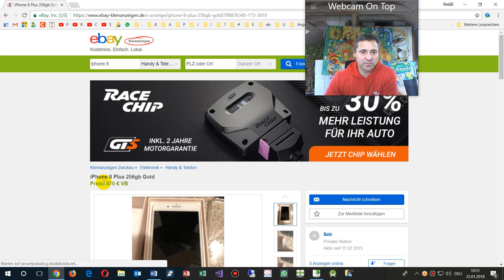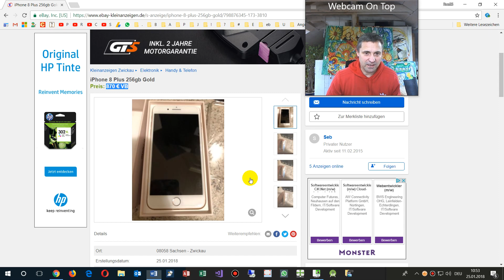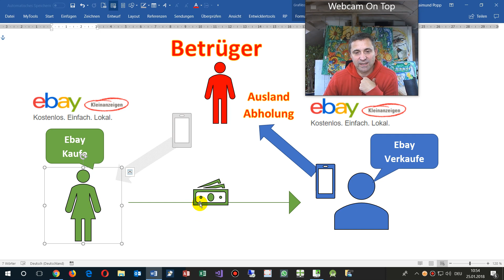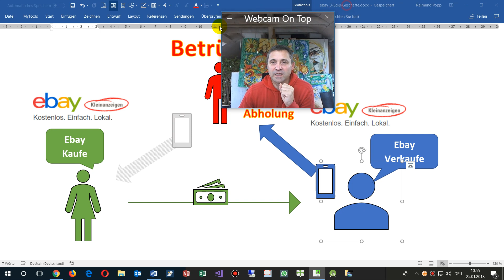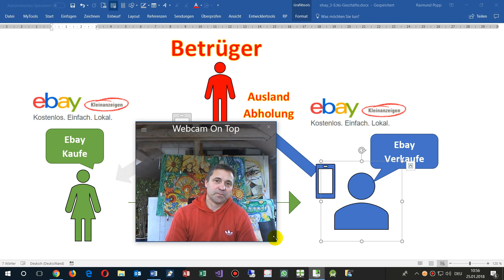neuer Betrug bei Ebay und Kleinanzeigen : falsche Überweisung und Abholung oder Ausland